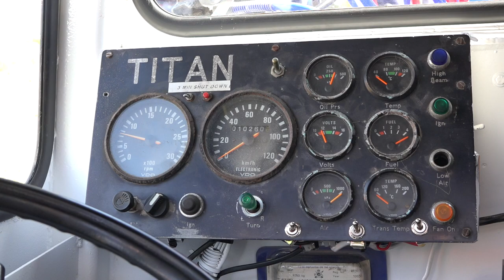Trucking in New Zealand – 2020 Bombay Truck Show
Highlights reel from the 2020 Bombay Truck Show, held on 1 Feb. The first running of the show was an absolute success with almost 300 trucks in attendance and all proceeds going to charity!